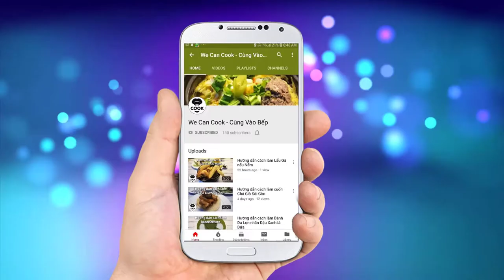CÁCH LÀM ĐU ĐỦ HẦM TÁO ĐỎ ĐU ĐỦ TIỀM NẤM TUYẾT (Steamed Papaya)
Tiềm là một trong các phương thức nấu ăn cực kỳ độc đáo. Món ăn được áp dụng phương pháp này vẫn còn bảo quản đầy đủ hương vị và chất bổ dưỡng bên trong. Người Hoa đã áp dụng thành công phương thức này và tạo ra nhiều món ăn nổi tiếng trên khắp thế giới. Trong đó có món Đu đủ tiềm Táo đỏ - món chè theo cách gọi người Việt, được tương truyền khi xưa đã được Từ Hy Thái Hậu sử dụng hàng ngày để bồi bổ cơ thể. Các nguyên liệu được sử dụng cũng rất tự nhiên và tốt cho sức khỏe như Bạch quả bổ não, Tuyết nhĩ giảm mỡ bổ sung Vitamin, Táo đỏ giải nhiệt dễ ngủ, Đu đủ chống oxy hóa, tốt cho tiêu hóa...nghe tuyệt vời quá phải không nào! cùng vào bếp ngay nhé!

@ Các bước thực hiện:
Bước 1: Sơ chế:
- Đu đủ: gọt vỏ, bỏ ruột, rửa sạch. Cắt thành miếng nhỏ vửa ăn.
- Bạch quả: luộc chín, bỏ vỏ
- Tuyết nhĩ: ngâm nước, bỏ chân, xé cắt nhỏ
Bước 2: Chế biến
- Chần sơ tất cả nguyên liệu
- Cho đường cùng các nguyên liệu vào chung.
- Đem hấp cách thủy từ 1h30 đến 2h là xong.

@ Nguyên liệu gồm:
1. Đu đủ (vừa chín): 500gr
2. Táo đỏ táo tàu: 100gr
5. Nước: 1,5 lít
6. Đường phèn: 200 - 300gr (tùy độ ngọt hay ăn nóng lạnh)